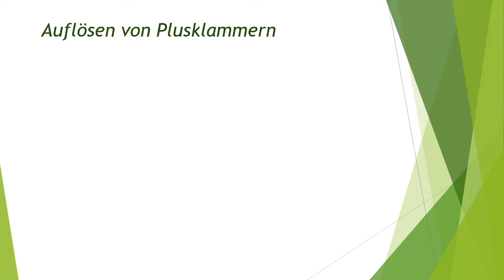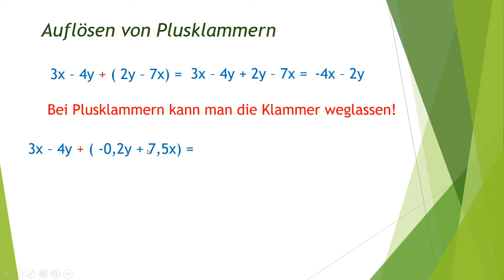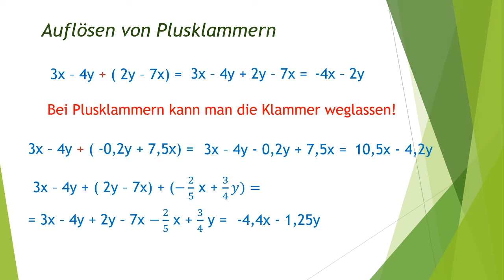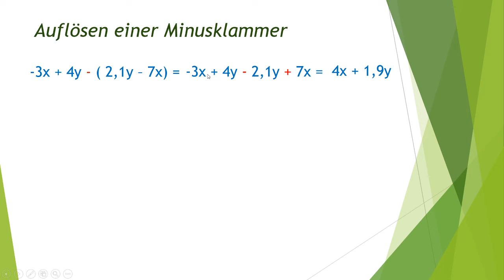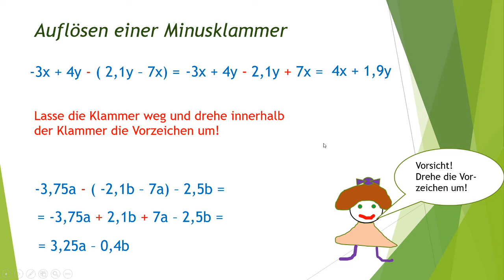Klammern auflösen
Wie man eine Plus- und eine Minusklammer richtig auflöst, lernst du in diesem Kapitel. Vorsicht bei den Minusklammern.